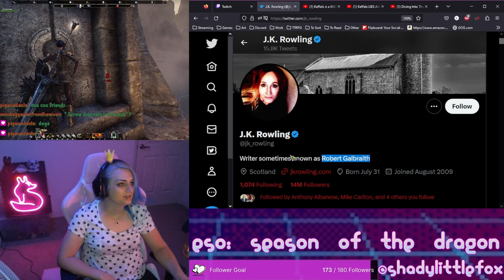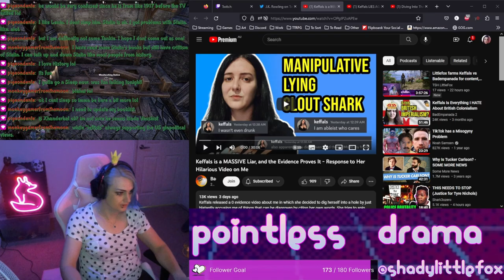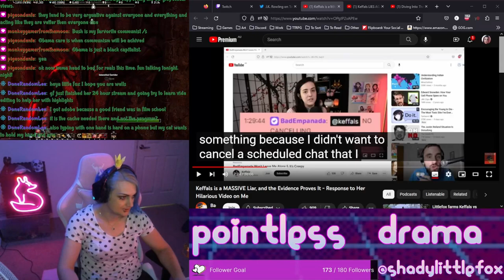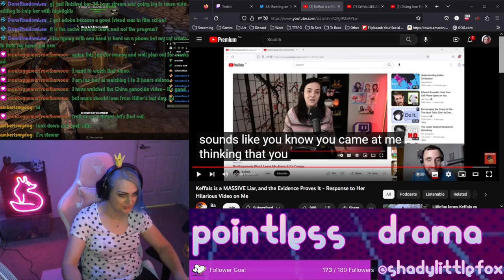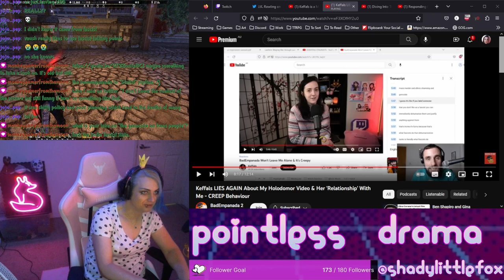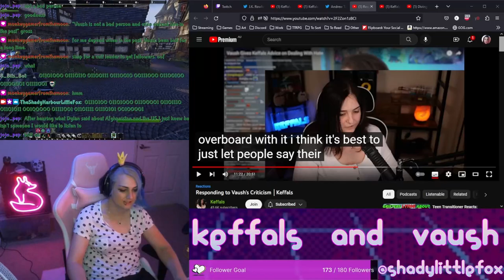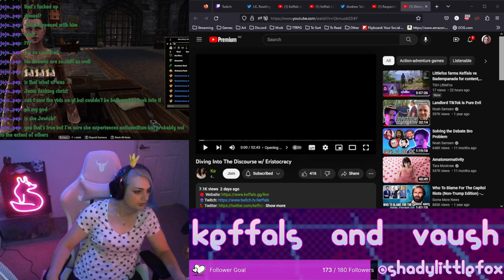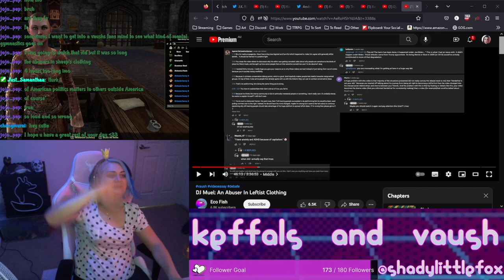Continuing the Pointless Keffals/Badempanada Drama and Complaining About the Debatebro Space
i swear not one person on the internet knows what gaslighting is

Links:

Keffals is a MASSIVE Liar, and the Evidence Proves It - Response to Her Hilarious Video on Me